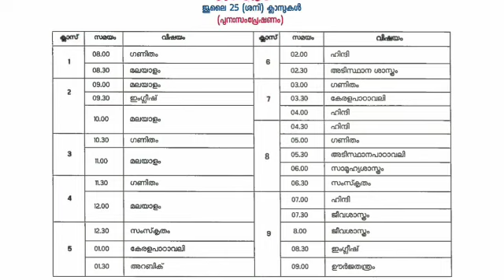JULY 25 SATURDAY KITE VICTORS ONLINE CLASS TIMETABLE JULY 24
Victors online class timetable
Its victors online class timetable
Online class victors
Victors todays programmes
Victors tomorrows programs
Victors channel
Victors channel timetable
Victors channel online class timetable

Cover topics:

1.Victors online class
2.Victors online class timetable
3.Victors online class timetable today
4.Victors online class timetable tomorrow
5.Itsvictors online class
6.Itsvictors channel
7.Itsvictors channel timetable
8.Victors channel class 1
9.Victors channel class 2
10 Victors channel class 3
11.Victors channel class 4
12.Victors channel class 5
13.Victors channel class 6
14.Victors channel class 7
15.Victors channel class 8
16.Victors channel class 9
17.Victors channel class 10
18.Victors channel class 12
19.Kite victors channel class 1
20.Kite victors channel class 2
21.Kite victors channel class 3
22.Kite victors channel class 4
23.Kite victors channel class 5
24.Kite victors channel class 6
25.Kite victors channel class 7
26.Kite victors channel class 8
27.Kite victors channel class 9
28.Kite victors channel class 10
29.Kite victors channel class 12
30.Kite victors channel sslc
31.Kite victors channel std 1
32.Kite victors channel std 2
33.Kite victors channel std 3
34.Kite victors channel std 4
35.Kite victors channel std 5
36.Kite victors channel std 6
37.Kite victors channel std 7
38.Kite victors channel std 8
39.Kite victors channel std 9
40.Kite victors channel std 10
41.Kite victors channel std 12